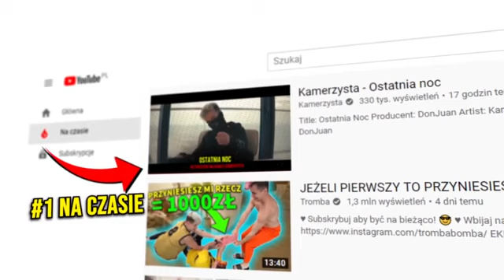ZNALEŹLIŚMY PSA W LESIE I KAMUŚ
Reaktywacja daily!